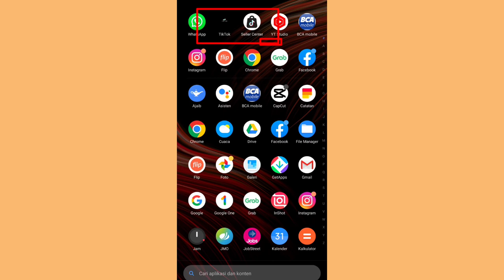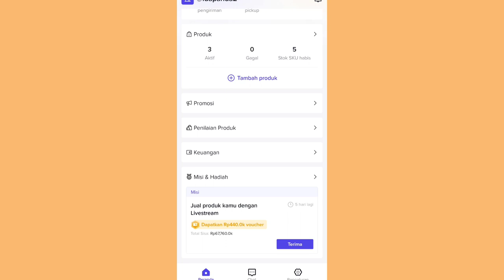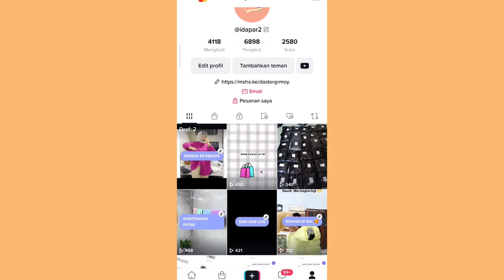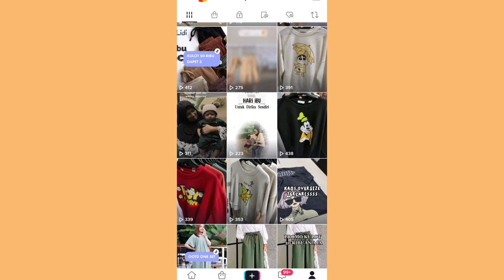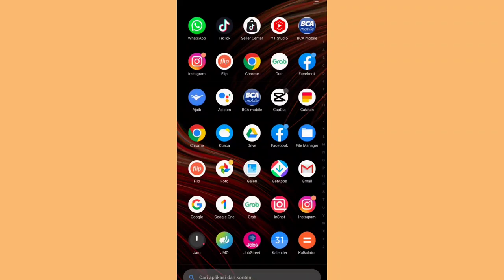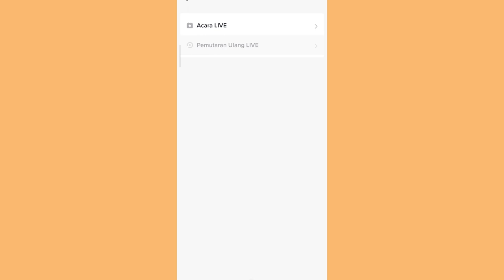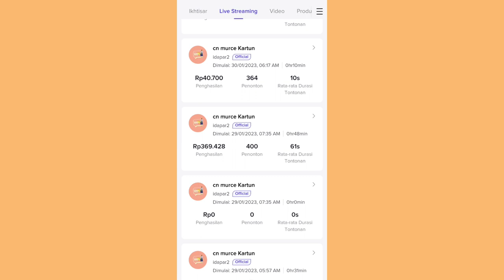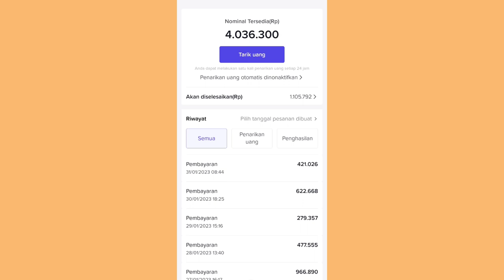CARA JUALAN DI TIKTOK SHOP UNTUK PEMULA ✅ SAMPE DAPET CUAN DARI TIKTOK SHOP 🤑 SIMAK VIDEONYA 👌